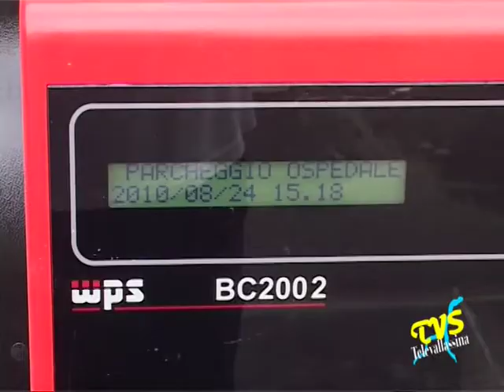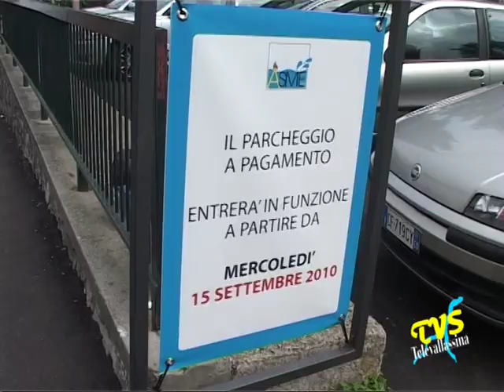Erba dal 15 settembre il parcheggio dell'ospedale a pagamento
Erba (Co) - 1 settembre 2010

Dal 15 settembre il parcheggio dell'ospedale Fatebenefratelli sara' a Pagamento. Oltre ai numerovi venditori ambulanti ci sara' anche il Ticket